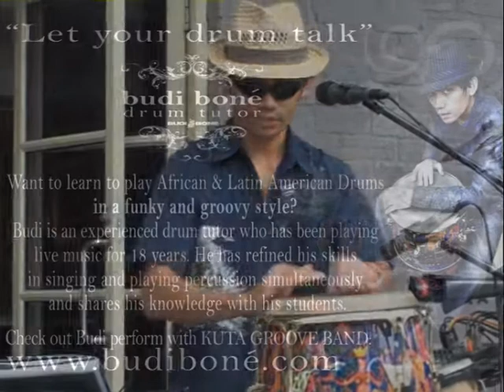The Singing Drum - "Soulful Music for All Generations"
Budi Bone is able to play percussion including conga, timbale and djembe with a wide range of music genre. Budi eighteen years of experience singing at various functions and venues has led to his wide range of music genre from Reggae, Pop, Country, R&B, Jazzy, Rock, Rock and Roll to Soul and Latin America songs from the 60s to current hits.As a professional entertainer Budi is able to change the tone of his voice to re-create the sounds of Louis Amstrong , Shaggy and Bob Marley . He has refined his skills in singing and playing percussion simultaneously and shares his knowledge with his students. Check out he perform with KUTA GROOVE BAND